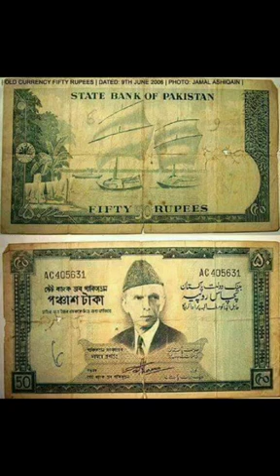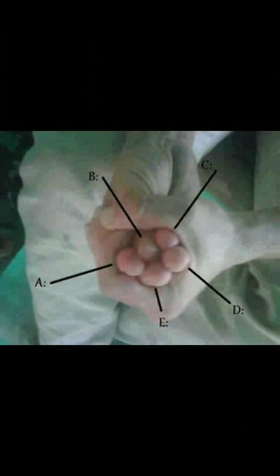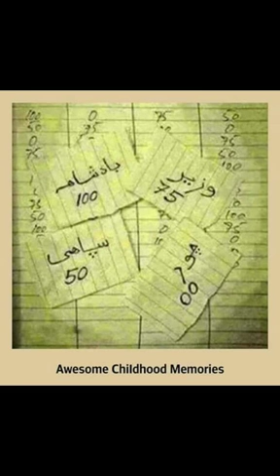Childhood Memories - Yadien Yad Rehti Hain - Must Watch Video For All Who Remember Their memmories-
This is Very unique video For Those who remember their childhood memories. I really Like this Video because most of items in this videos are related to my childhood & i love to watch these all because these are symbols for our tradition and culture here in my country Pakistan. Most of things are used by You guys also, Watch this video and do tell me about your Memory.

Thanks  ;-)